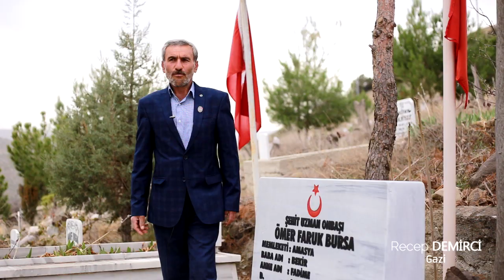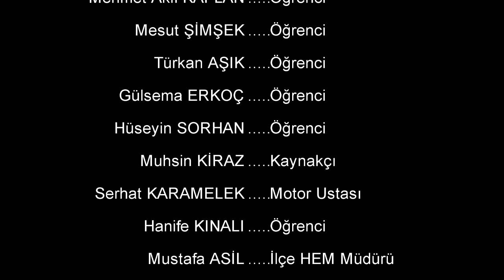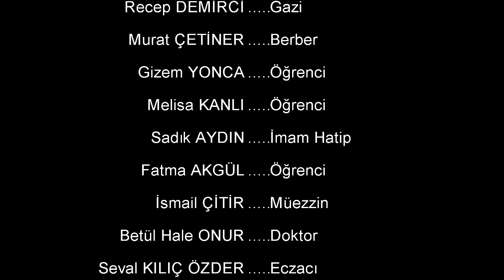Göynücek İstiklal Marşı Okuyor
Göynücek Halkı Olarak İstiklal Marşını Okuduk.12 Mart 2018